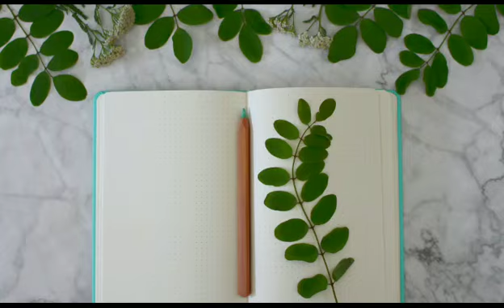DGFT வெளியிட்ட விளக்க வீடியோ...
ஆன்லைன் மூலம் வீட்டிலிருந்தே சம்பாதிக்கும் வழிமுறைகள் பற்றிய வகுப்பில் கலந்துகொள்ள
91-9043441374 என்ற எண்ணுக்கு Make Money Online Seminar என்று வாட்ஸ்அப் செய்யவும்.

5. மூன்று ரூபாய்க்கு வாங்கி 300 ரூபாய்க்கு எப்படி ஏற்றுமதி செய்வது? -

7. சமையல் உலகம்

This channel is dedicated to give complete information about import export business opportunities from India.  Germany export business opportunities out there and increasing globally.  Video provide details of import export business in Tamil language only.  There is a tremendous growth of export business in India.  Anyone turn millions of rupees in import and export business.  I also have written a book titled as how to start export business in India, the link of that book is above.